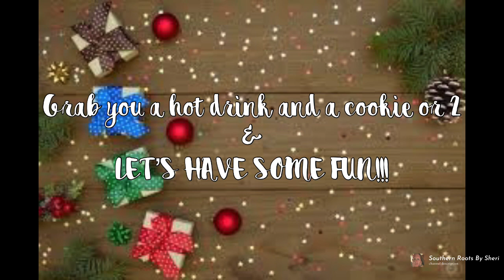itsacandychristmas2022 line-up for Dec. 4th